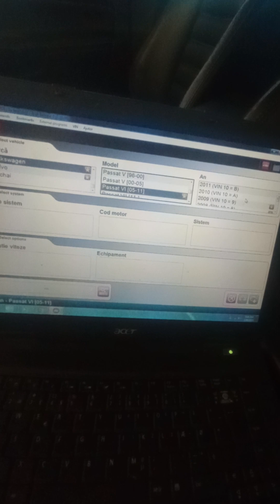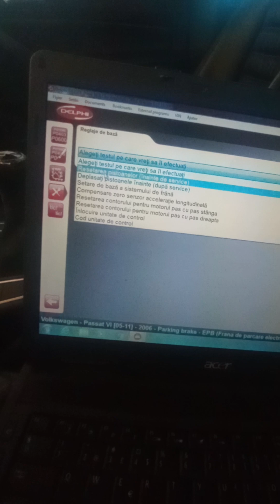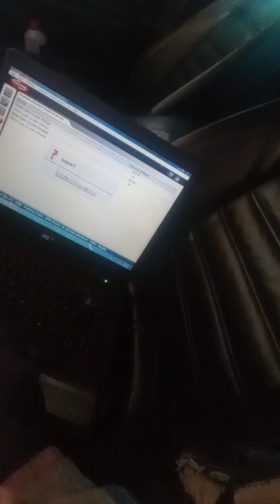depresare etrieri Volkswagen,brake caliper depressurization. înainte de înlocuire plăcute frana